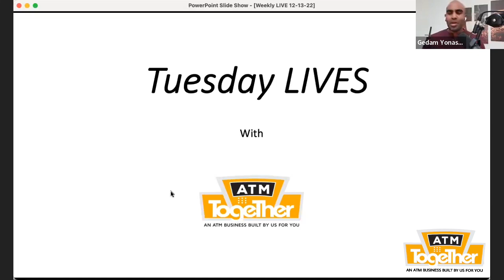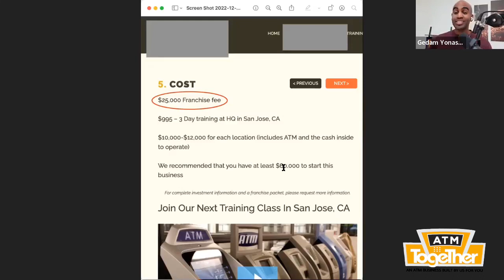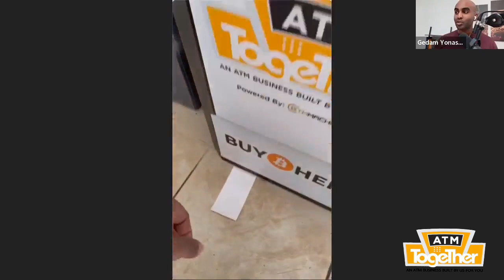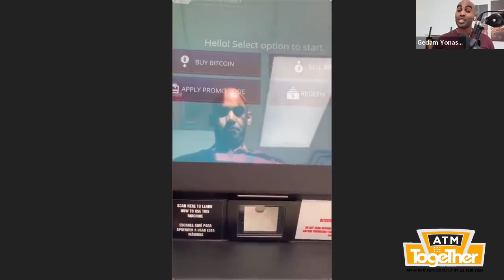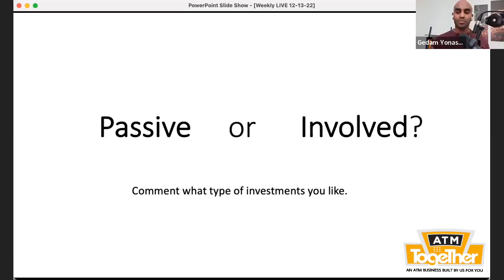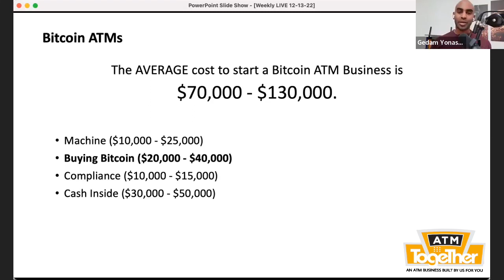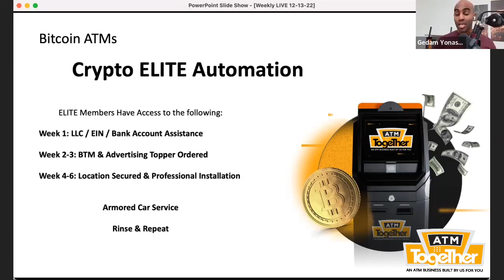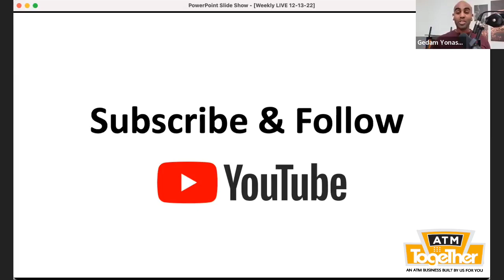How To Start Your Own ATM Business | Avoid These Mistakes